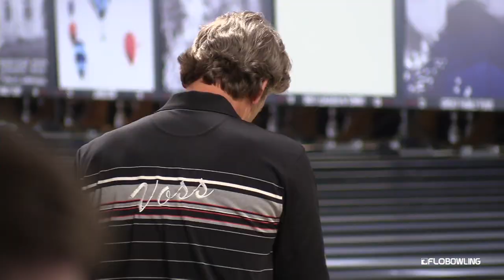Brian Voss Has the Front Nine at PBA60 National Championship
In the final game before position round at the 2019 PBA60 David Small's JAX 60 National Championship, Brian Voss has the first nine strikes as he tries to take the lead. Here is his 10th frame.

Originally streamed live on FloBowling August 5, 2019 from JAX 60 in Jackson, Michigan.